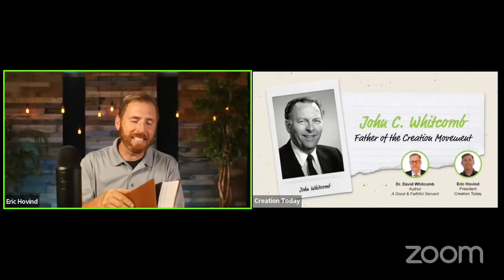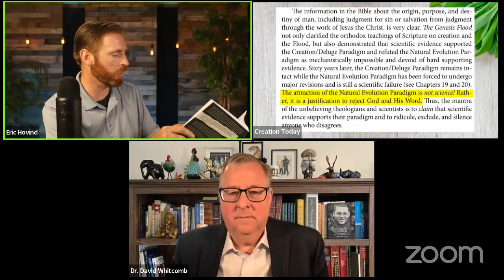John C. Whitcomb: Father of the Creation Movement | Eric Hovind & Dr. David Whitcomb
Standing against the tide of scientific dogma presenting evolution as “fact” requires boldness, power, and courage. Doing it like Christ requires love, grace, and truth. Those traits are exactly what God put into Dr. John C. Whitcomb so that he could help start and lead an incredible movement now known as “Creation Science”. As a Man of Science and a Man of God, Dr. Whitcomb’s life was used to bring about reformation.

Knowing how his name will go down in history, let’s get a behind-the-scenes look at his life through the eyes of his own son. Join Eric Hovind and Dr. David C. Whitcomb LIVE on Wednesday, June 15th at 12 Noon CT.

PARTNER
We would consider it an honor to partner with you to reach the world with this message. Become a Creation Today Partner at CreationToday.org.